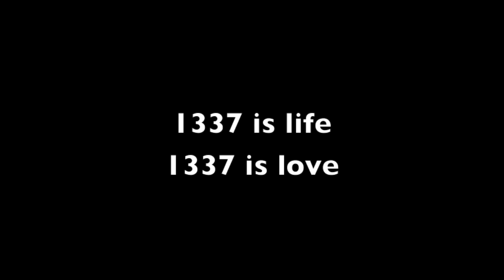BEST OF GUN GAME REACTIONS! (Call of Duty: Ghosts Montage)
A Best Of Ghosts Gun Game Reactions Compilation Montage!
Drop a like for moar COD Ghosts Gun Game Reactions! :D

I decided to make a montage of the best moments from my Call of Duty: Ghosts Gun Game Reactions series! Aside from just featuring my favorite clips, the montage also contains new subtitles and pictures that can't be found in the original videos! :]

Rush - Moleman

You don't want to know the last song...maybe... o_0

Erik - M3RKMUS1C